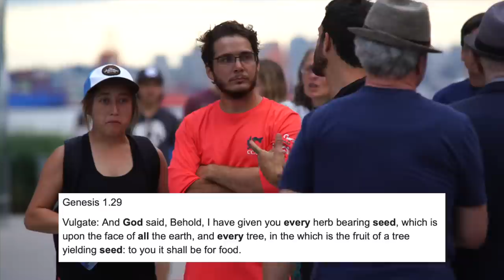CHRISTIANS DEBATE HUNTING with a VEGAN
This was a conversation with two people who were using a 2000 year old book to justify their desire to hunt and kill animals.

If your religion justifies needless violence against innocent beings, how can it be described as a religion of love?

“Be careful about reading health books. You may die of a misprint.”
Mark Twain

Be careful taking advice from a book that tells you it’s ok to be violent. You might kill someone.

Thou shalt not kill.

1. Uprooting the Leading Causes of Death

2. What the Health + NETFLIX

3. Forks Over Knives + NETFLIX